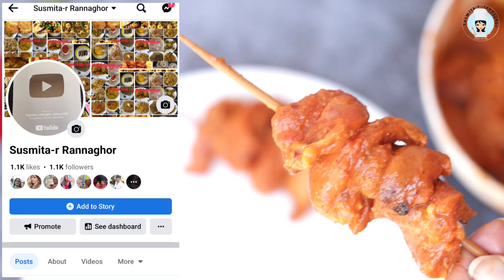চিকেন বটি কাবাব রেসিপি ঘরে ১ বার ট্রাই করলে রেস্তোঁরা যাওয়া ভুলে যাবেন || Chicken Tikka Boti Kabab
restaurant style chicken tikka boti kabab recipe, chicken kabab recipe, chicken recipe, kabab recipe

If you like this delicious restaurant style chicken tikka boti kabab recipe then please like it, Comment it, Share it with your facebook friends, twitter friends, and must subscribe to my channel to get  new recipe